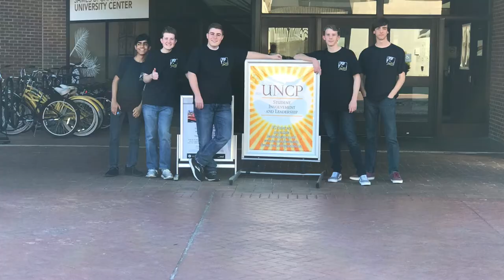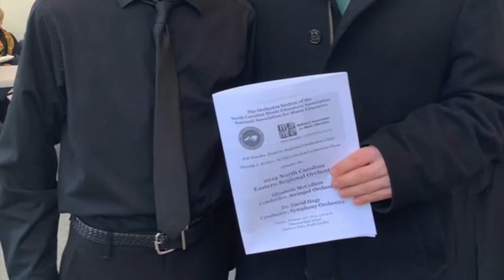Cardinal Gibbons Instrumental Music 2018 19